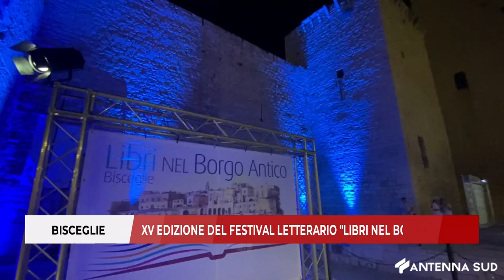2 SETTEMBRE 2024 - BISCEGLIE: XV EDIZIONE DEL FESTIVAL LETTERARIO "LIBRI NEL BORGO ANTICO"